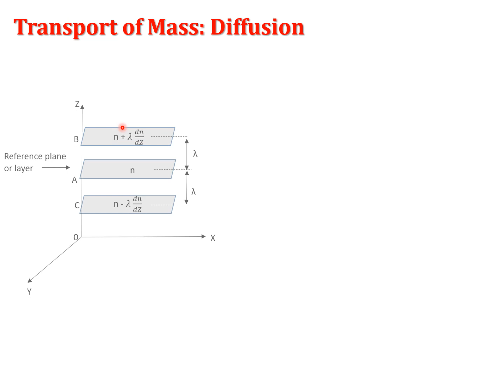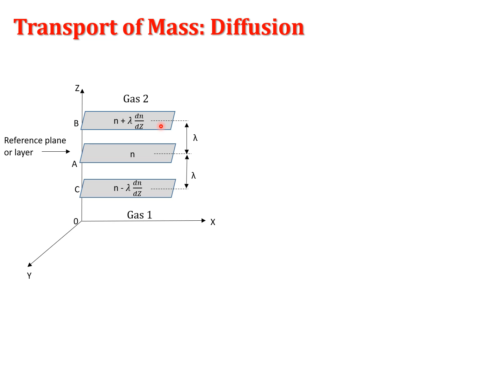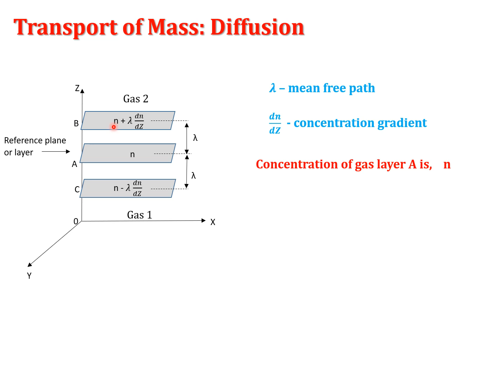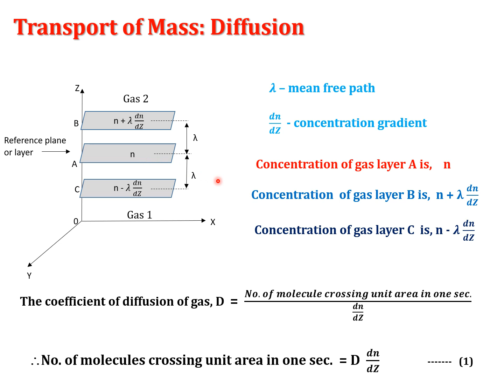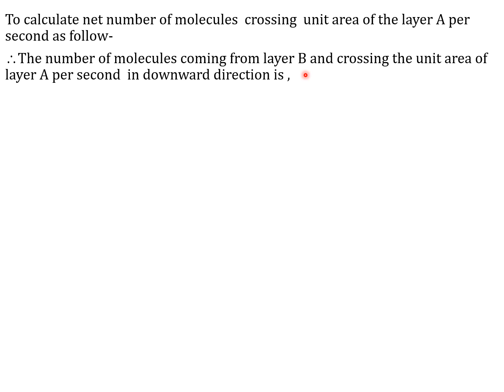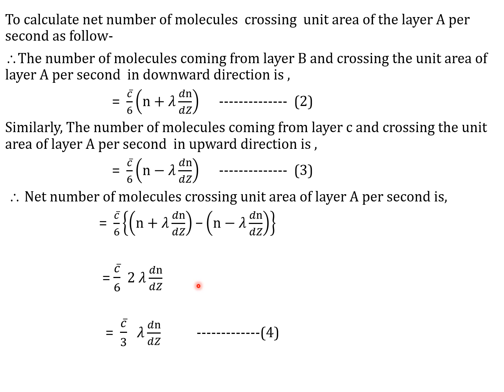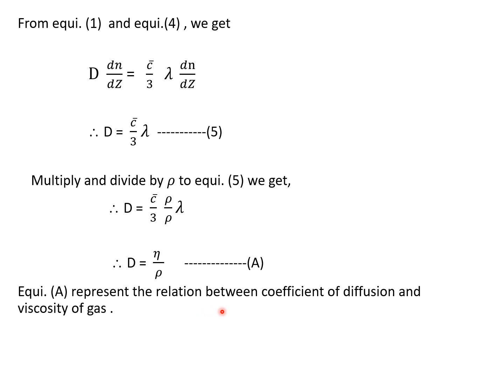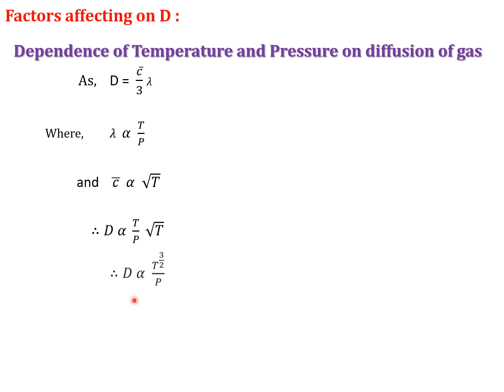Transport of Mass: Diffusion of Gas